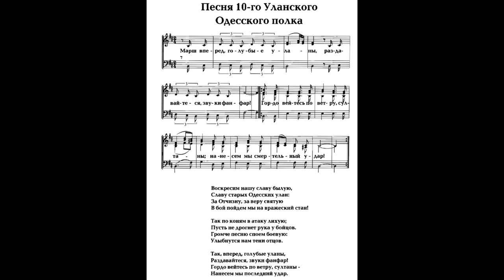Марш вперед, голубые уланы (Песня 10-го Одесского уланского полка)